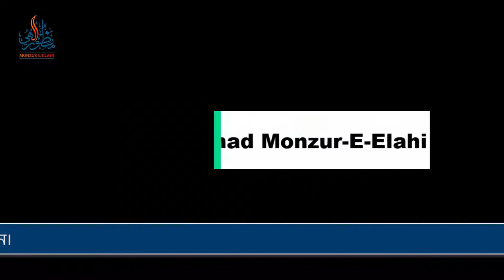সালাতে ইকামাতের নিয়ম কী?